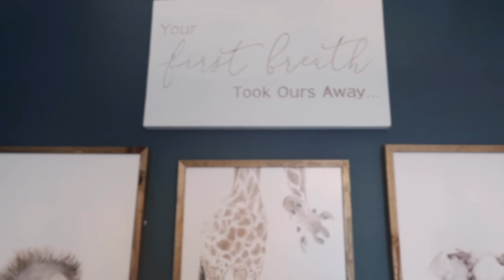NURSERY REVEAL - AUGUST CADEN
Walter and I had so much fun crafting each small detail of August's nursery. We've been anxiously waiting to share his nursery and name with all of you. We'll be bringing our baby boy home soon!